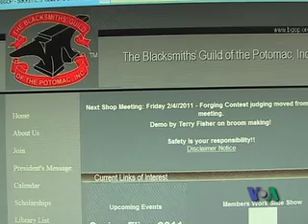2011-08-12 美国专讯:(1)海洋塑料垃圾入侵食物链(2)今日美国铁匠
美国之音美国专讯:(1)海洋塑料垃圾入侵食物链(2)今日美国铁匠 - 我们的饮食越来越多以塑料作为包装，但经常只用很短时间就弃而不用。这些塑料垃圾影响环境，更被冲倒大海。有一对年青夫妇非常关注这个问题，积极寻找解决办法。在历史上，铁匠制造马蹄铁以及其他工具。但是很多工作在一个世纪前就已经被新科技及大量生产所取代。记者俊苏在华盛顿郊区发现，失传的铁匠工艺，有机会复苏重现。脸书: